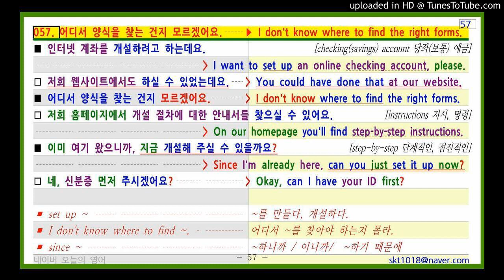네이버 오늘의 영어회화 057. 어디서 양식을 찾는 건지 모르겠어요. ▶ I don't know where to find the right for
057. 어디서 양식을 찾는 건지 모르겠어요. ▶ I don't know where to find the right forms.
■ 인터넷 계좌를 개설하려고 하는데요.          [checking(savings) account 당좌(보통) 예금]
     I want to set up an online checking account, please.
□ 저희 웹사이트에서도 하실 수 있었는데요.  You could have done that at our website.
■ 어디서 양식을 찾는 건지 모르겠어요.  I don't know where to find the right forms.
□ 저희 홈페이지에서 개설 절차에 대한 안내서를 찾으실 수 있어요. [instructions 지시, 명령]
     On our homepage you'll find step-by-step instructions.
■ 이미 여기 왔으니까, 지금 개설해 주실 수 있을까요? [step-by-step 단계적인, 점진적인]
     Since I'm already here, can you just set it up now?
□ 네, 신분증 먼저 주시겠어요?   Okay, can I have your ID first?

▪ set up ~      ~를 만들다, 개설하다.
▪ I don't know where to find ~.    어디서 ~를 찾아야 하는지 몰라.
▪ since ~      ~하니까 / 이니까/  ~하기 때문에